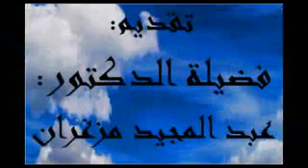الأخوَّة في الإسلام الجزء 2 (الثاني) تابع الدروس بالأمازيغية للدكتور عبد المجيد مزغران